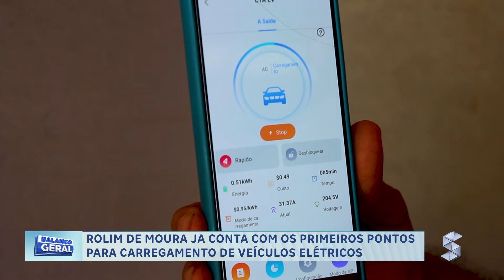SURGEM OS PRIMEIROS PONTOS PARA CARREGAMENTO DE VEÍCULOS ELÉTRICOS EM ROLIM DE MOURA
Créditos:
Reportagem: João Guilherme
Cinegrafista: Gustavo Henrique
Edição: Gustavo Henrique